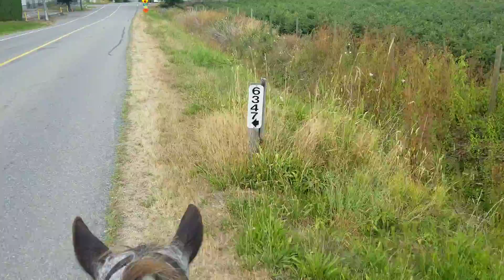bareback road ride. *some swearing*